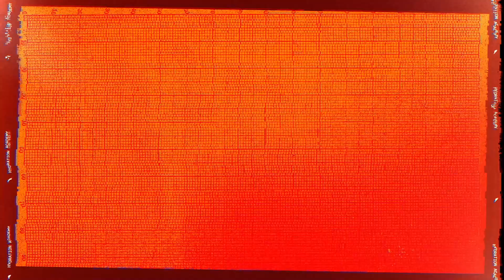Claves para planificar tu carrera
Queremos que estés completamente preparado para tu siguiente carrera. ¡No te pierdas estos tips!